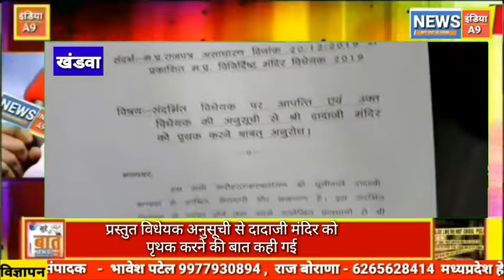प्रस्तुत विधेयक अनुसूची से दादाजी मंदिर को पृथक करने की बात कही गई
खंडवा से फरीद मंसूरी की रिपोर्ट